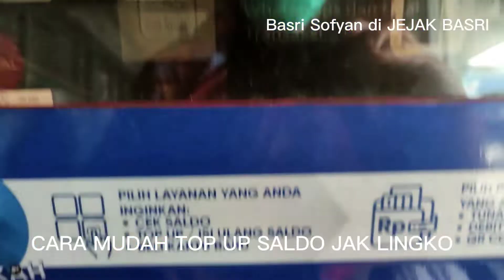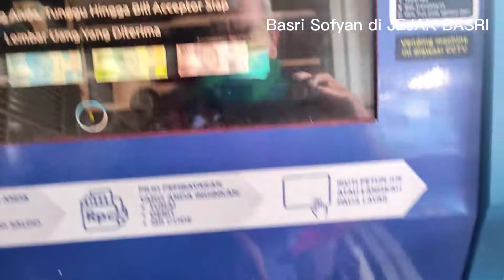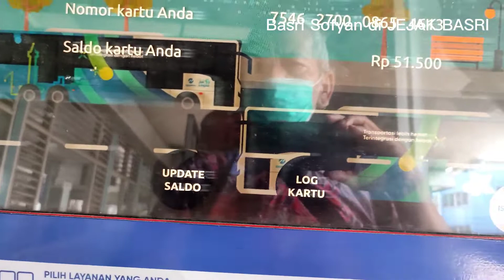CARA MUDAH...!!! TOP UP SALDO KARTU JAK LINGKO! YouTuber Kolonial! Jejak Basri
Cara mudah Top Up Kartu Jak Lingko. Tonton video ini selengkapnya sampai selesai.
Jak Lingko adalah Program Pemda DKI Jakarta yang Smart dibawah kepemimpinan Gubernur Anies Baswedan. Tujuannya adalah agar pelayanan yang terhubung dengan Transjakarta sesuai dengan standar minimalnya, sesuai aturan gubernur di tahun 2019. Wah seperti apa rasanya nyobain angkot baru di Jakarta. Yuk untuk tahap awal kita beli dulu kartunya. Ini Cara mudah, belikartu Jak Lingko.